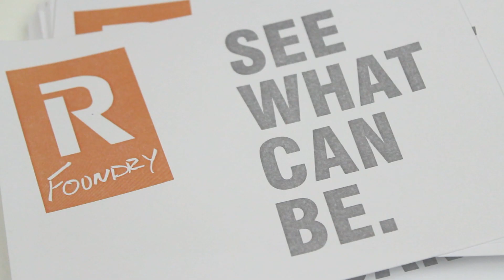Revel Foundry // Reimagining Collaboration & Productivity Workshop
A quick recap on Revel Foundry's first public workshop to reimagine the future of collaboration and productivity.